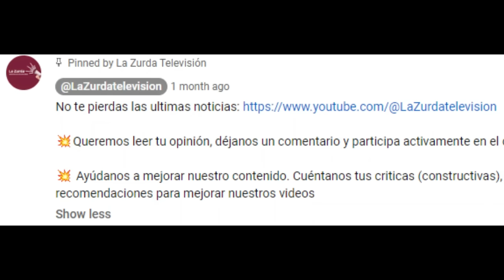¡ESCÁNDALO! - Ex LETRADO Joaquín Urías "RETRATA" al Juez Manuel García Castellón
Reaccionamos a las declaraciones del ex letrado del Tribunal Constitucional Joaquín Urías.

De esta manera, el polémico juez Manuel García Castellón, declaraba públicamente su oposición a la Ley de Amnistía.

Grabadas durante un encuentro entre jueces hace poco mas de 1 mes, las declaraciones de García Castellón han generado mucha polémica, sobre todo tras haberse conocido la imputación por parte suya, de los principales lideres independentistas por delitos de terrorismo.

Uno de los que ha mostrado en las últimas horas, su máximo rechazo a estas declaraciones, ha sido el ex letrado del tribunal supremo Joaquim Urías, que preguntado por las palabras del Juez García Castellón en contra de la Ley de Amnistía, ha contestado al periodista Xabier Lapitz de la siguiente manera.